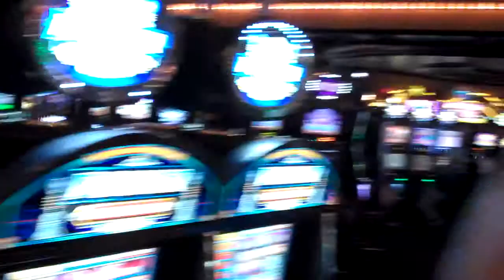Exiting Harrahs , New Oleans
After going up a few hunjee on my first night, I cash out and take it back to the quarter